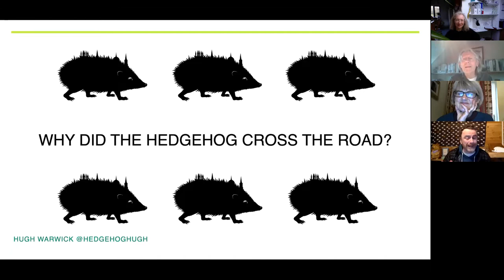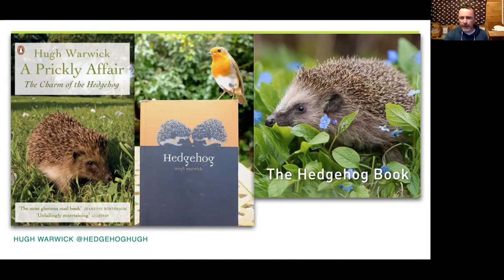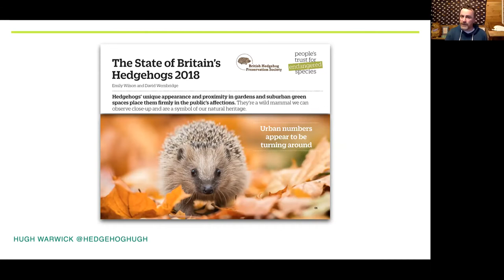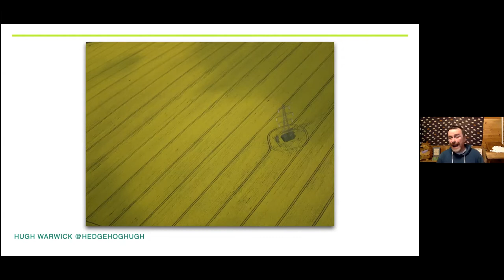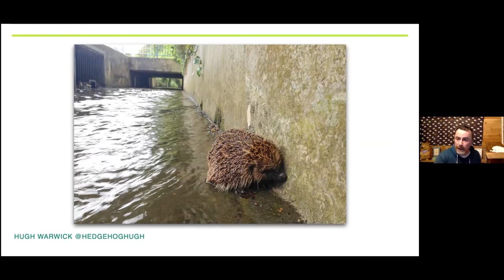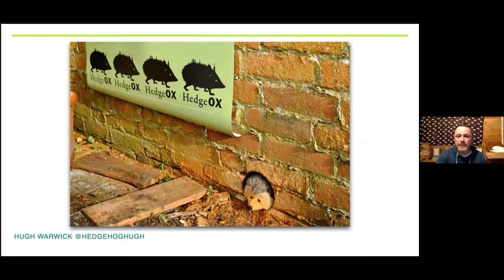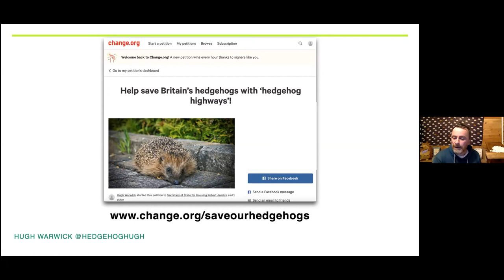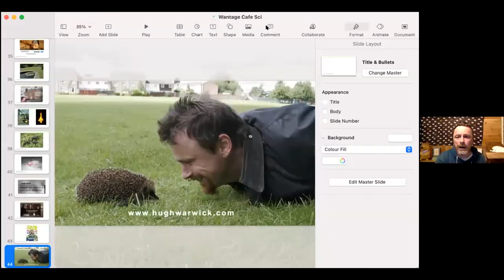Wantage Cafe Scientifique: Why Did the Hedgehog Cross the Road? with Hugh Warwick